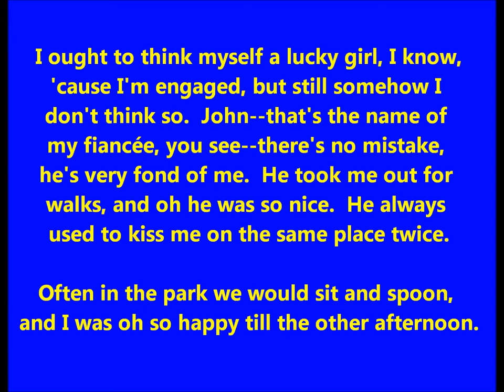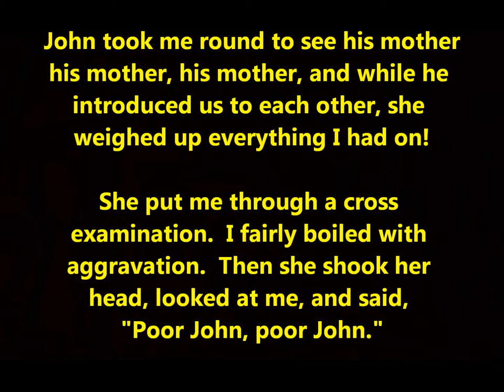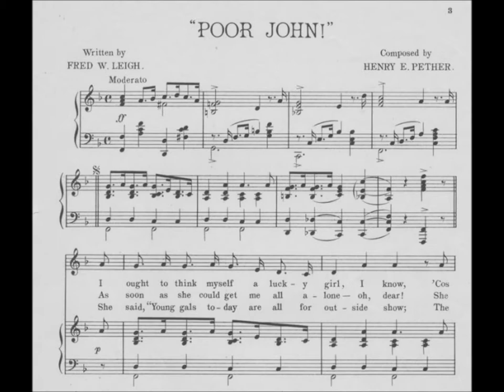Ada Jones "Poor John" Vesta Victoria song LYRICS Edison cylinder (1907) British music hall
Ada Jones sings "Poor John" on Edison Gold Moulded Record 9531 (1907).  Music is by Henry E. Pether, and lyrics are by Fred W. Leigh.

I ought to think myself a lucky girl, I know,
'cause I'm engaged, but still somehow I
don't think so.  John--that's the name of
my fiancée, you see--there's no mistake,
he's very fond of me.  He took me out for
walks, and oh he was so nice.  He always
used to kiss me on the same place twice.
Often in the park we would sit and spoon,
and I was oh so happy till the other
afternoon.

John took me round to see his mother
his mother, his mother, and while he
introduced us to each other, she
weighed up everything I had on!

She put me through a cross
examination.  I fairly boiled with
aggravation.  Then she shook her
head, looked at me, and said, "Poor
John, poor John."

She said "Young gals today are all for
outside show.  The clothes you see may
look all right--the rest, oh no."  What she
was driving at I soon made out.  My style of
dress was too refined, no doubt.

Then all at once she gave a sigh and cried,
"Oh, Lord, I wonder what on earth he wants
to marry for?"  That was quite enough!  Up
my temper flew.  Says I, "Perhaps it's so
that can get away from you."

Ada Jones, who lived from June 1, 1873, to May 2, 1922, was the leading female recording artist in the acoustic recording era, especially popular from 1905 to 1912 or so.  Her singing range was limited but she was remarkably versatile, being successful with vaudeville sketches, sentimental ballads, hits from Broadway shows, British music hall material, "coon" and ragtime songs, and Irish comic songs.  She was known for an ability to mimic dialects.

Victor catalogs listed roles at which she excelled: "Whether Miss Jones' impersonation be that of a darky wench, a little German maiden, a 'fresh' saleslady, a cowboy girl, a country damsel, Mrs. Flanagan or an Irish colleen, a Bowery tough girl, a newsboy or a grandmother, it is invariably a perfect one of its kind."

Columbia catalogs as late as 1921 stated: "Miss Jones is without question the cleverest singer of soubrette songs, popular child ballads and popular ragtime hits adaptable for the soprano voice now recording for any Company.  She is also one of the most popular singers in the record field and her records have been heard in all quarters of the globe.  Her duet records with Mr. [Walter] Van Brunt, unique and entertaining as they are, have also come in for unlimited popular approval."

Despite this high praise in Columbia's 1921 catalog, very little of her vast output was available by the early 1920s.  For example, of the nearly two hundred titles that she recorded for Columbia from 1904 to 1917, only six remained in the catalog by 1921--five duets and one solo effort, "Cross My Heart and Hope To Die."

She was born in her parents' home at 78 Manchester Street in Oldham, Lancashire, England.  Her father, James Jones, ran an inn, or public house, named The British Flag--the original building no longer stands.  Her mother's maiden name was Ann Jane Walsh.  Ada was baptized on June 15 in Oldham's St. Patrick's Church as Ada Jane Jones.  Her birth was registered on August 18, 1873.

The family moved to Philadelphia by 1879 (documents show that a brother was born there in that year).  Her mother died and her father remarried.  Ada's stepmother, Annie Douglas Maloney, encouraged Ada to make stage appearances, and "Little Ada Jones" was on the cover of sheet music in the early 1880s.  One example is the sheet music for Harry S. Miller's "Barney's Parting" (1883).  The January 1921 issue of Farm and Fireside duplicates an 1886 photograph showing Ada Jones as "Jack, a stable boy with song."

Presumably in the 1890s Jones developed as an entertainer.  As a stage performer, she specialized in singing while colored slides were projected--it was the illustrated song's heyday.  She evidently worked steadily and continued to be mentioned on sheet music covers.  An example is the sheet music for Charles E. Baer's "What Right Have You To Judge Her" (1899), the cover of which states, "Sung and Illustrated With Great Success by Miss Ada Jones."  But was by no means famous yet.  She would win fame only through records--the first female to do so.

She did not play an instrument.  Unable to read music, she learned songs by ear.

She gave birth on January 14, 1906, to her daughter Sheilah (sometimes spelled Sheelah in newspapers), her only child.  Jones worked in the final trimester of her pregnancy, attending Victor sessions as late as December 15, 1905, and returned to work relatively soon after giving birth.  On March 16, 1906, she recorded for Victor the song "Henny Klein" as well as skits with Len Spencer.

During most of her recording years she resided in Huntington Station, Long Island, New York.  She died on May 2, 1922, while on a performing tour.